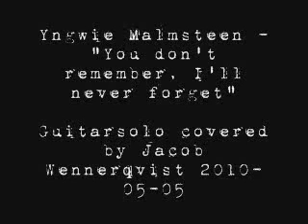Jacob Wennerqvist - You don't remember Solo (Yngwie Malmsteen cover)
Yngwie Malmsteen - You dont remember, played by Jacob Wennerqvist